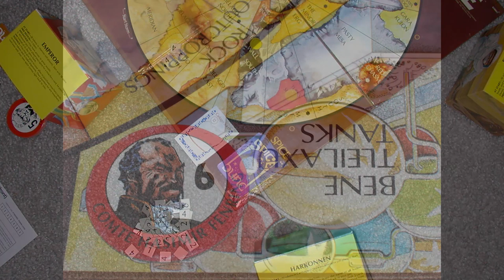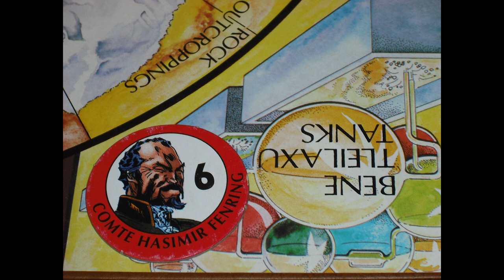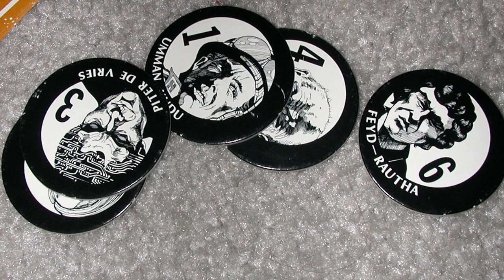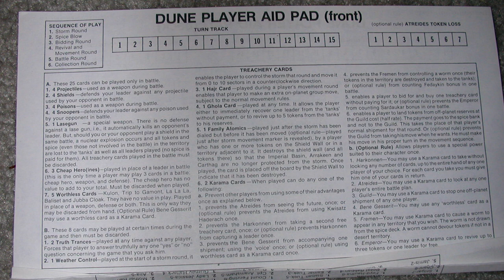Dune (Avalon Hill 1979) - GeekNights Presents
Tonight on GeekNights, we discuss and review the 1979 Avalon Hill board game: Dune, including the PC emulation of it. This is a classic for all time, and most of you have probably never played a game quite like it.